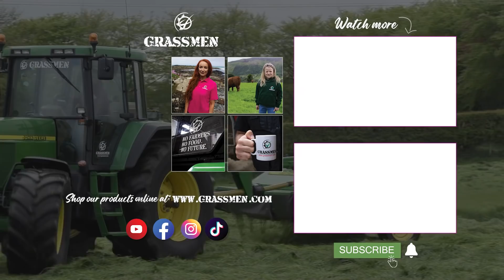Gone mowing with the Tancos!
We put the Tanco triples to the test on the JCB Fastrac alongside the John Deere 7810 on the front & back mowers, and Gary gave us his verdict on the set up.